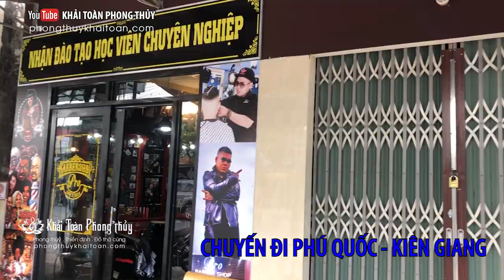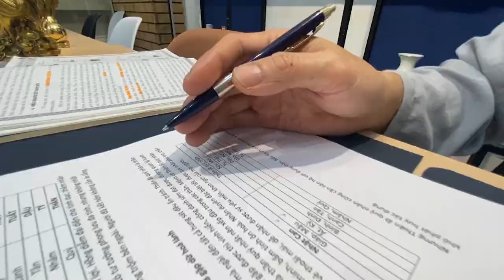Chuyến xem Phong thủy ở Phú Quốc | Thầy Khải Toàn - Phong thủy & Thiền Định